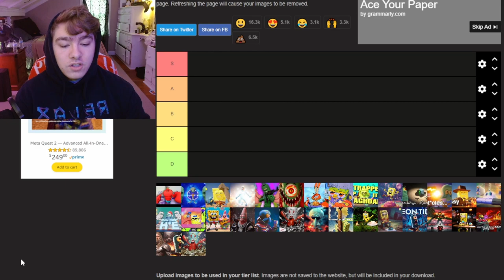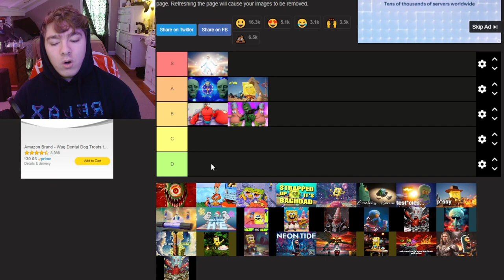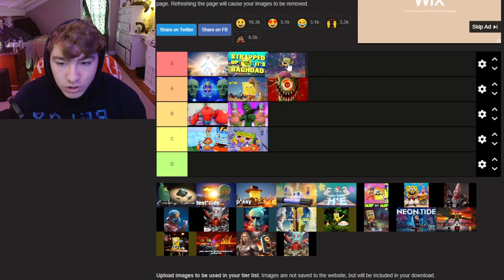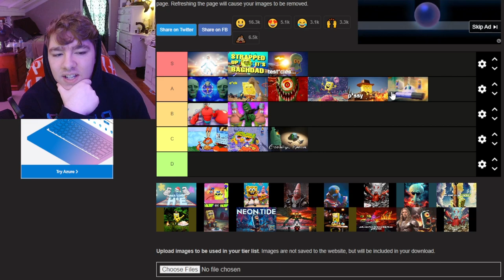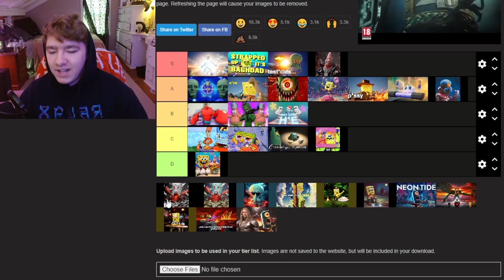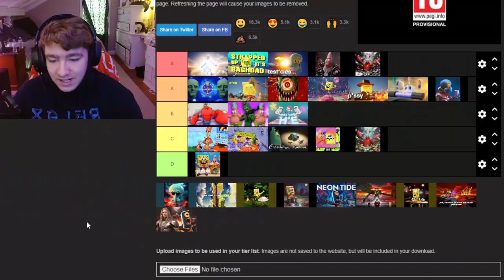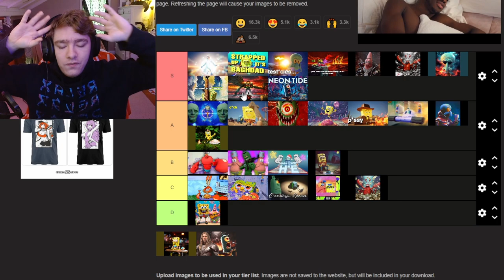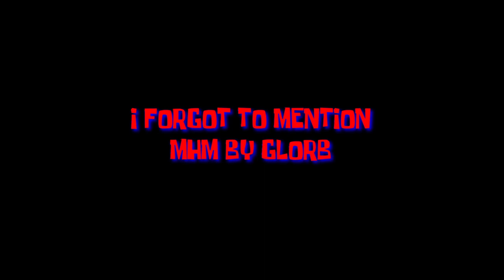THIS MIGHT BE THE BEST SPONGEBOB SONGS TIER LIST EVER!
Lmk what about the tier list you would have changed.

*All SONGS LISTED IN ORDER*

*TIMESTAMPS*
Intro 0:00
Dumbell 1:24
The Bottom 2:22
Killcam 2:46
The Bottom 2 3:24
KFC 4:01
KYS 5:01
Krab Walk 5:41
The Formula 6:11
Eugene 6:39
Fun 7:23
Sadkini 8:08
Vengeance 8:55
Can Gangsters Cry? 9:39
DnD 10:37
White Christmas 11:08
Aim For The Top (REACTION) 11:45
With You 14:03
WHAT! 14:59
Squiddy 15:43
Peek A Boo (Remix) 16:22
Peek A Boo (REACTION) 17:12
STD 19:35
Make a Wish 20:23
Just A Pineapple 21:11
Dear Magic Conch Shell 21:44
Gary Come Home 22:11
Neon Tide 22:50
Plan Z 23:27
Wish I Woulda Known 24:21
Battling My Demons 24:59
Outro 26:05
Forgor this one 28:00